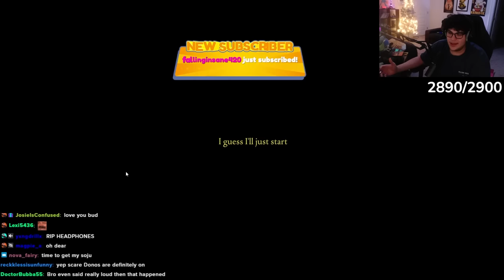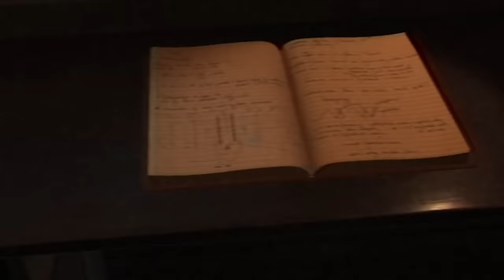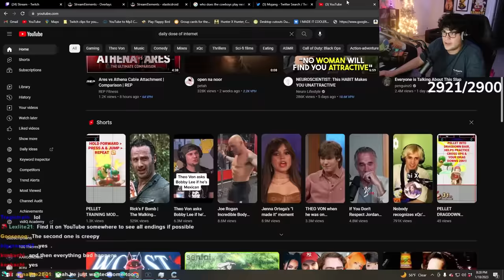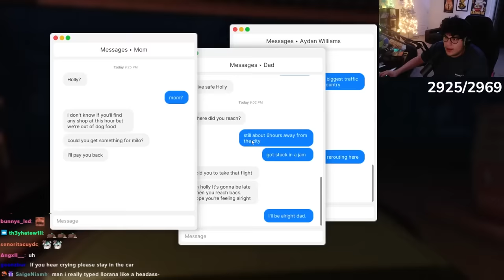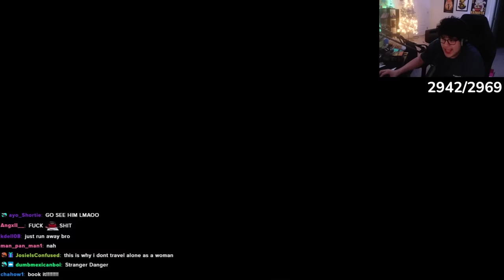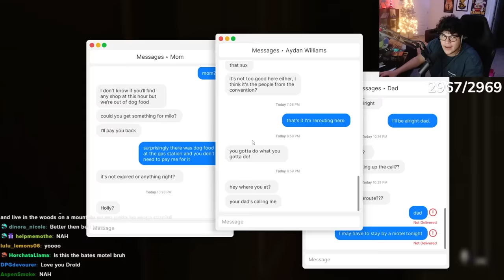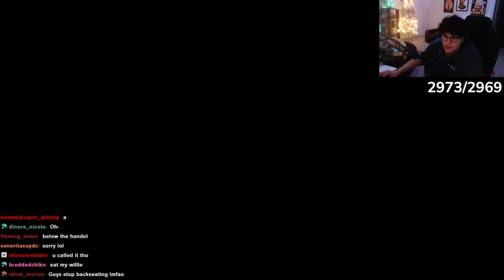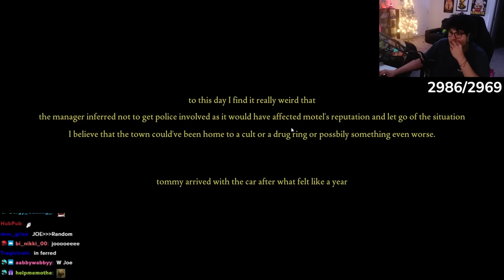I Played Fears To Fathom For The First Time...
Spooky Game Time! I played Chapter One and Two

Friends:

 ME